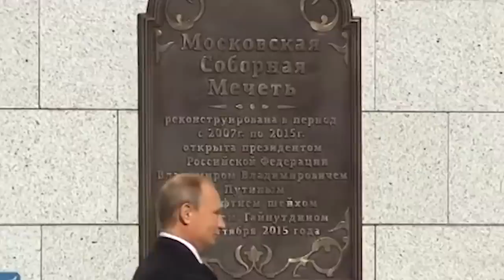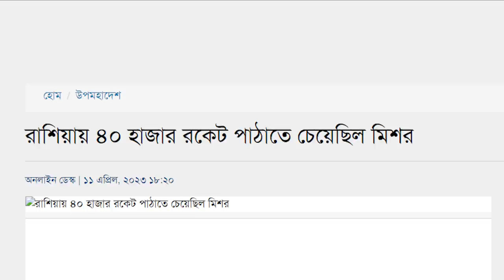রাশিয়া কেন মুসলিম দেশগুলোর সাথে সম্পর্ক বাড়াতে চায়? Russia want to relations with Muslim countries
বিশ্বের অন্যতম পরাশক্তি রাশিয়া ।  ইউক্রেনে আগ্রাসান চালানোর কারনে, দেশটি পশ্চিমা বিশ্বসহ পুরো বিশ্বের চাপের মুখে রয়েছে । এজন্য দেশটি উপসাগরীয় দেশ সহ বিভিন্ন মুসলিমদেশগুলোর সঙ্গে সম্পর্ক বৃদ্ধির কৌশল নিয়েছে ।

Russia is one of the superpowers of the world. Due to Russia's aggression in Ukraine, the country is under pressure from the whole world, including the Western world. For this reason, the country has taken the strategy of increasing relations with various Muslim countries including the Gulf countries.

Deshbidash bd
deshbidash bd